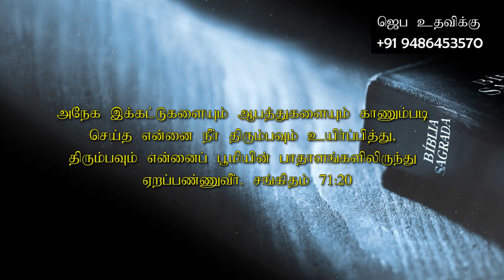January 16 2023 l இயேசுவே என்னோடு பேசுமே ¦ தின தியானம் ¦ தமிழ் ¦ Sis.J. Janet Shanti